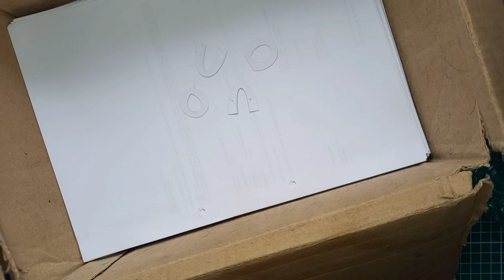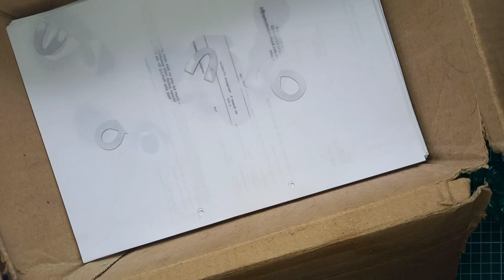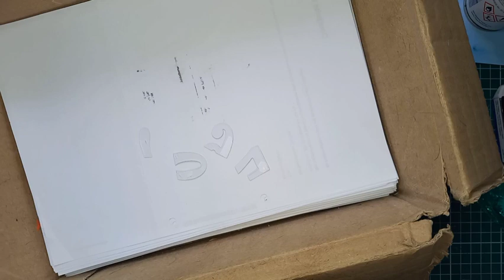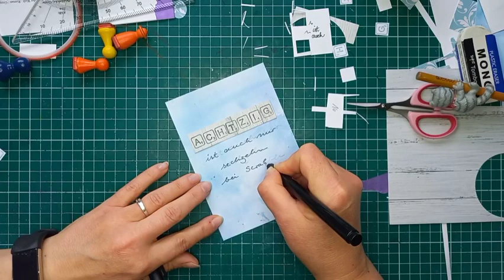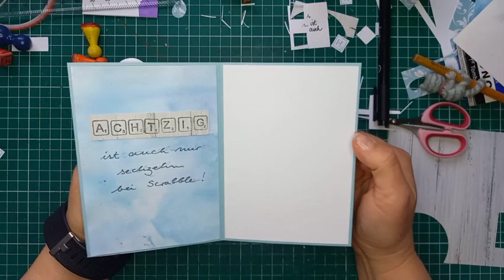pfiffige DrehWende-Karte mit grundsätzlichen Maßen für alle gewünschten Formate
So, ich versuche mich auch mal mit allgemeinen Maßangaben in schriftlicher Form. :O)

Ihr benötigt vier Papiere mit den gleichen Maßen. In meinem Beispiel sind es 7 x 10,5 cm.
Größer geht selbstverständlich auch.

Das erste Papier schneidet Ihr bei der Hälfte bei der kurzen Seite um den Wert der Hälfte ein (bei meinem Beispiel also bei 3,5 cm um 3,5 cm.

Beim zweiten Papier schneidet Ihr so bei der Hälfte bei der kurzen Seite, dass dieser Wert unten NICHT geschnitten wird. In meinem Beispiel 10,5 cm - 3,5 cm = Schnitt bis 7 cm.

Beim dritten und vierten Papier schneidet Ihr bei der langen Seite bei dem obigen Wert (hier immer noch 3,5 cm) einen Schnitt um denselben Wert.

Das Zusammenstecken entnehmt Ihr bitte dem Video. Das zu beschreiben... wirkt dann viel komplizierter, als es tatsächlich ist. :O)))

Dafür habe ich mir jedoch erlaubt, etwa alle 10 Minuten eine Werbepause freizugeben. Youtube wählt einen theoretisch passenden Werbepartner aus. Ihr könnt diese Werbung im Normalfall überspringen. Wer sicher gehen will, dass er mich finanziell unterstützt (denn ich mache diese Videos nebenberuflich für Euch und bin für das Finanzamt auf die Einnahmen angewiesen, damit es nicht als Liebhaberei abgestempelt wird), der kann die Videos durchlaufen lassen. Aber 30 Sekunden maximal, danach könnt Ihr auf jeden Fall überspringen!

4. Auflage 2021, lieferbar über jede Buchhandlung für 8,99 € (Deutschland)
Alternativ könnt Ihr es auch mit Widmung und netten Gimmicks bei mir für 12 Euro ordern (deutsche Inseln, EU und andere Länder ist das Porto leider höher).

oder mit Groß- & Maxibriefen bzw. Päckchen, Pakete, Bücher- & Warensendungen über:

Anja Bley
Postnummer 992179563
Packstation 251
42551 Velbert